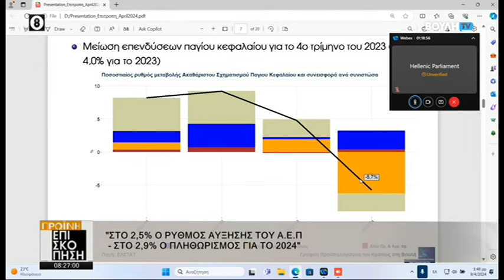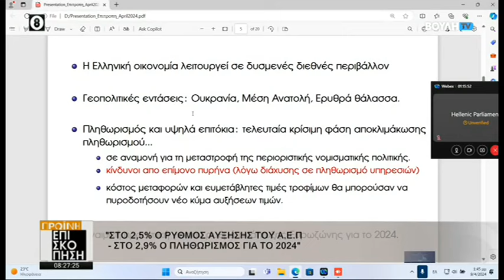Πρωινή επισκόπηση (10/04/2024)